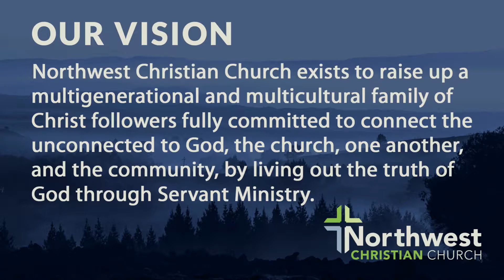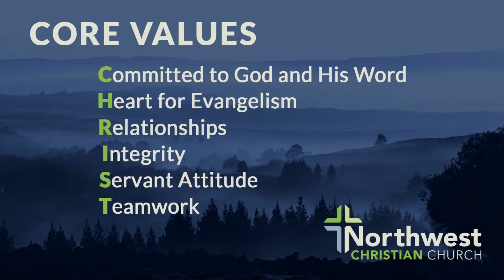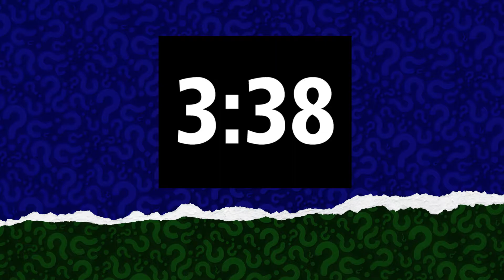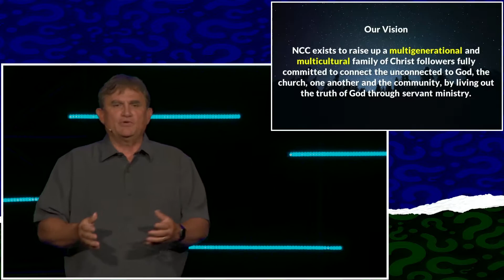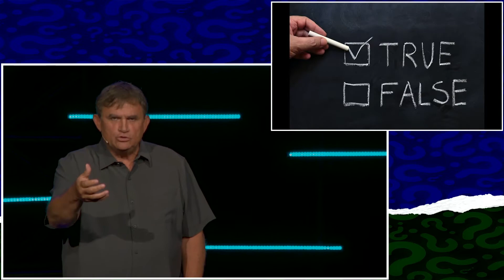Can We Talk? Separation of Church and Hate - Civility | September 6, 2020